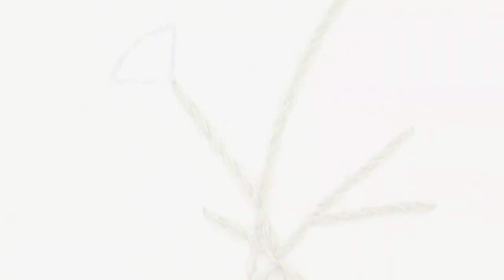Hand Embroidery - Gorgeous Flower Design with Safety Pin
Dear viewer , To SAVE your time ,I have chaptered the Hand Embroidery video . I hope you enjoy watching this video .
00:00 step-by-step Hand Embroidery tutorial
00:10 Basic Stitches in Hand Embroidery
00:22 Flower Design with Safety Pin
01:18 Hand Embroidery with New Tricks
03:54 Gorgeous Flower Design
04:58 Leaf Embroidery with Easiest Method

Hi friends.I'm Mahtab.I love flower embroidery ,especially hand embroidery.Embroidery stitch makes me relax.You can enjoy embroidery work designs by watching Sweet Art channel videos and or if you are interested in embroidery , use embroidery tutorial.
Simple embroidery for embroidery beginners is placed in the Sweet Art channel.
If you are looking for : embroidery designs , embroidery machine , embroidery work , embroidery for beginners , blouse embroidery , hand embroidery design , etc , join me.